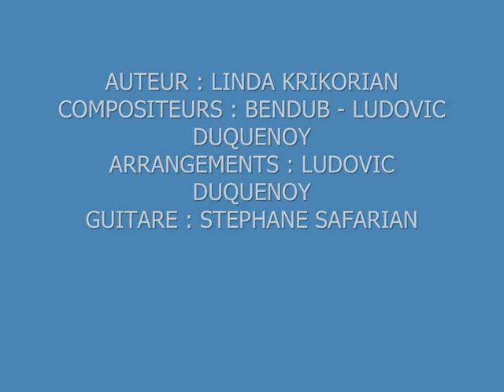Lindakianarts - Papillonnent les mots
Auteur et Chanteuse : Linda Krikorian

Compositeurs : Benoit du Besset & Ludovic Duquenoy